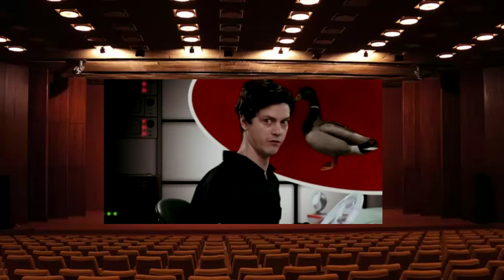WKUK Season 3 Episodes 17 & 18 COMMENTARY